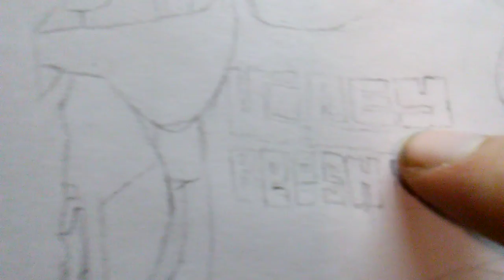Request Drawing: Vicey Beesh T.V Rocket Racoon T-shirt logo, Blaster Details, and Legs